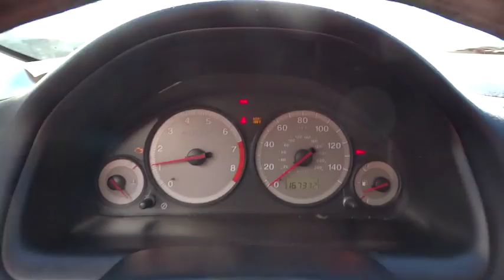2002 Honda Civic Marietta, Atlanta, Roswell, Woodstock, Kennesaw, GA 484943A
2002 Honda Civic

$$ Priced Below the Market $$ OIL CHANGED! Sunroof / Moonroof, and Keyless Entry. 37.0 MPG! NHTSA 5 Star Crash Rating! This Honda Civic EX has a great looking Nighthawk Black Pearl exterior and a Gray interior! Our pricing is very competitive and our vehicles sell quickly. Please call us to confirm availability and to setup a time to drive this Civic! We are located at: 2103 Cobb Pkwy, Marietta, GA 30067. Plus TAVT, Tag, and Title. Must print ad to receive quoted price. Subject to prior sale. Includes Dealer Doc Fee.